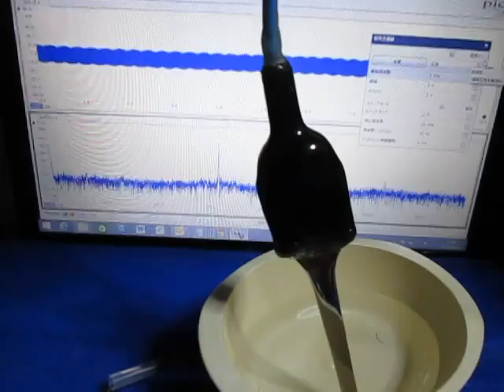‹超音波伝搬状態の測定› Ultrasonic technique